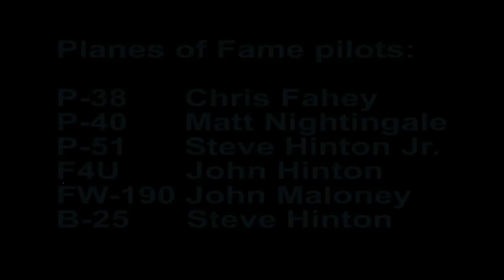Dreaming in Flight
A 6 ship squadron of warbirds from Planes of Fame takes a flight to the Apple Valley Airshow. Enjoy.

Planes of Fame pilots:
P-38      Chris Fahey
P-40      Matt Nightingale
P-51      Steve Hinton Jr.
F4U       John Hinton
FW-190 John Maloney
B-25      Steve Hinton

Planes of Fame
Where Warbirds Fly

Available from: Audionetwork dot com.